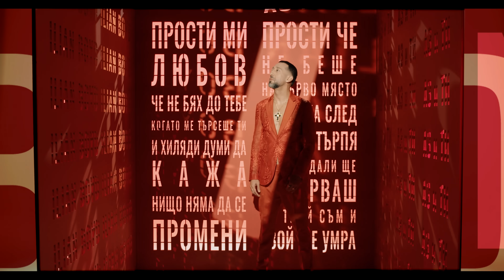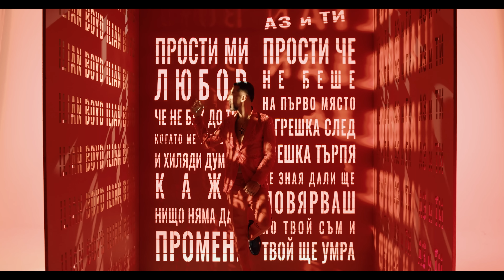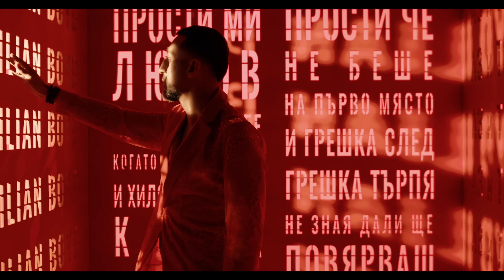ILIAN BOYD - AZ I TI / ИЛИЯН БОЙД - АЗ И ТИ [OFFICIAL 4K VIDEO], 2022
Музика: Илиян Бойд и Георги Куртев
Аранжимент: Даниел Ганев
Текст: Росен Димитров и Сиана
Режисьор: Виктор Антонов - RIKK
Оператор и монтаж: Николай Скерлев
Стайлинг: Стоян Апостолов - Стоянски и модна къща IMANE
Backstage: Константин Нуцов - Constantine и Иван Стефанов
Коса: Dijo Barber и Емилио Стефано
Грим: Цецо Андреев

ТЕКСТ:

Куплет 1
Прости ми любов,
че не бях до тебе,
когато ме търсеше ти.
И хиляди думи да кажа,
нищо няма да се промени.
Прости, че не беше на първо място.
И грешка, след грешка търпя.
Не зная дали ще повярваш,
но твой съм и твой ще умра.

Припев:
Ти не си ми нито първата,
нито поредната,
ти си последната!
Ти си раната в сърцето ми, силно ме гори,
как ми липсваш ти.
Ти си изгрева и залеза,
ти си любовта,
ти си ми раната…
Отворена дълбоко да кърви
и да ме боли, ей това си ти.

Куплет 2:
Имаш право да ме забравиш,
да ме изтриеш сега.
Щастлива кога те направих?
Не помня такива неща.
Можеш ли всичко да забравиш,
да го преглътнеш сега?

Припев х 3:
нито поредната,
ти си последната!